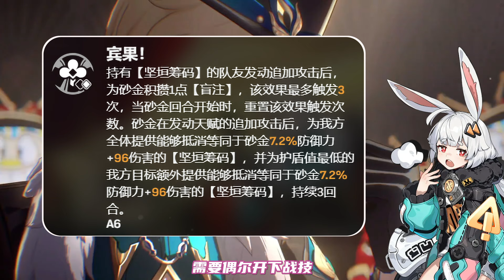（崩坏星穹铁道）2.1 砂金超强T0阵容！光锥推荐！遗器/星魂推荐！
哈喽，大家好。
希望大家多多关注，多多订阅。